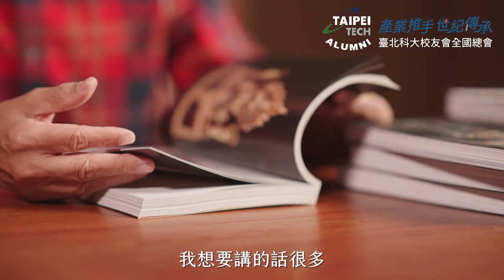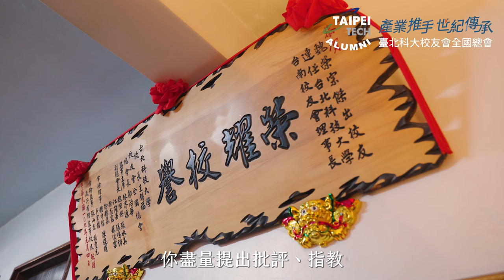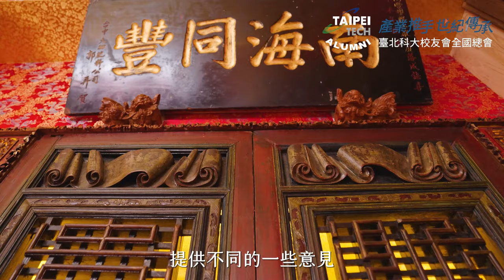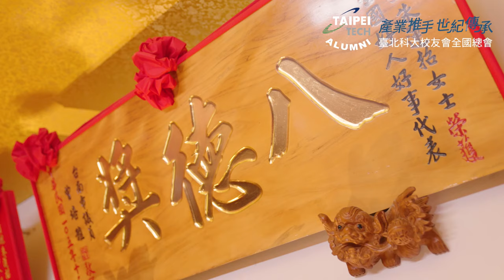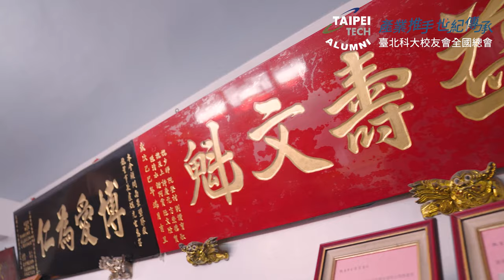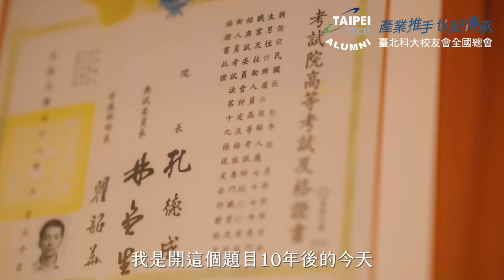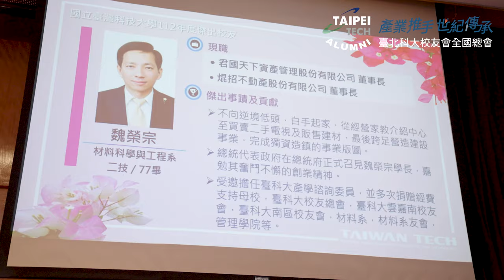「產業推手.世紀傳承」系列報導06｜君國天下 董事長 魏榮宗 校友專訪【台北科大校友會全國總會】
從基層做起的魏榮宗，年輕時的家教介紹工作，一直到租賃、二手買賣生意，甚至後來經營的營造、建設事業，對待每一份工作，他秉持不變的初衷：務實的精神、前瞻的思維，並在每一處細節步步經營。近年來，綠能環保、空汙問題亦頗有研究的他，也期許自己能夠在未來，將多年耕耘、研究的成果，儘快帶到世人面前，與公眾分享。